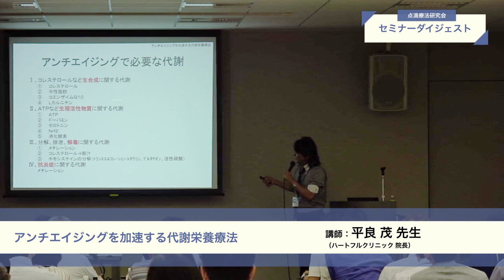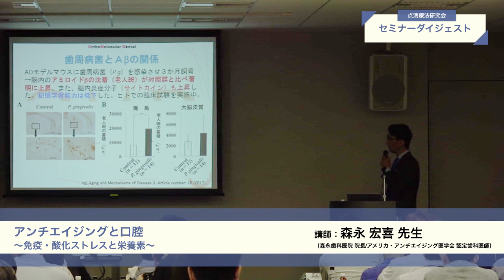「未来を変えるアンチエイジング」ダイジェスト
点滴療法研究会　特別セミナー
「未来を変えるアンチエイジング」
2019年9月8日開催
会員専用オンラインショップ（テキスト＋本編動画）
一般オンラインショップ（テキスト＋本編動画）

Lecture 1　「アンチエイジングにおける再生医療
（幹細胞培養上清療法液を中心とした注射/点滴の実際）」
講師 ： 松山　淳 （医療法人社団松寿会 松山医院　院長）

Lecture 2「脂肪由来幹細胞培養上清の臨床応用の可能性について
～疼痛治療、ED治療の経験から～」
講師 ： 平野　敦之 （ルネスクリニック 院長）

Lecture 3　「アンチエイジングを加速する代謝栄養療法」
講師 ： 平良　茂 （ハートフルクリニック 院長）

Lecture 4「アンチエイジングと口腔　～免疫・酸化ストレスと栄養素～」
講師 ： 森永　宏喜 （森永歯科医院 院長/アメリカ・アンチエイジング医学会 認定歯科医師）

Lecture 5「アンチエジング治療におけるCell-free therapy(セルフリーセラピー)
〜プラセンタ治療から幹細胞上清治療まで〜」
講師 ： 日比野　佐和子（医療法人康梓会 Ｙ‘ｓ サイエンスクリニック広尾 統括院長）